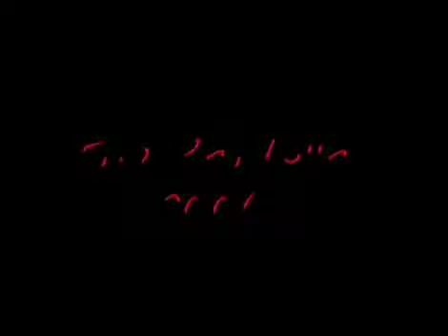Global Deejays- Sound of San Francisco vs California Dreamin MUSIC VIDEO